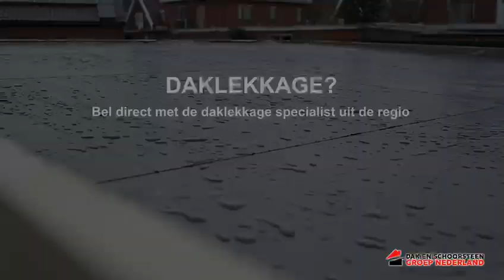Daklekkage Drouwen | Daklekkage in Drouwen | Dakinspectie? Uw regio dakdekker!